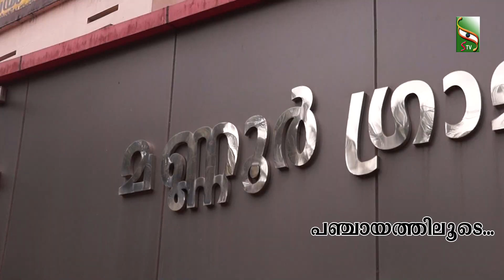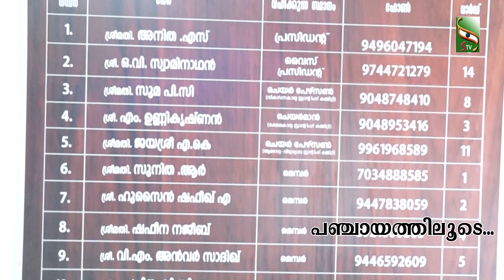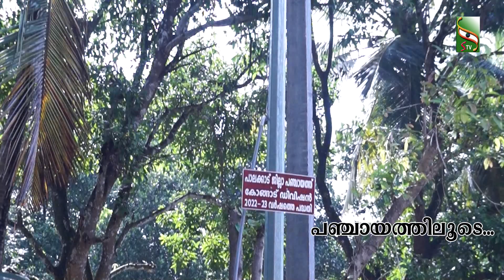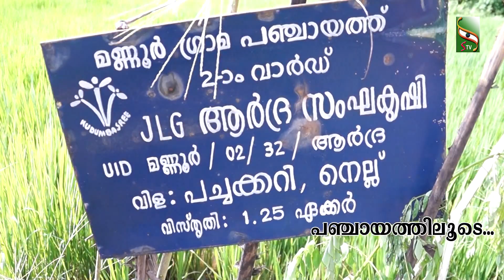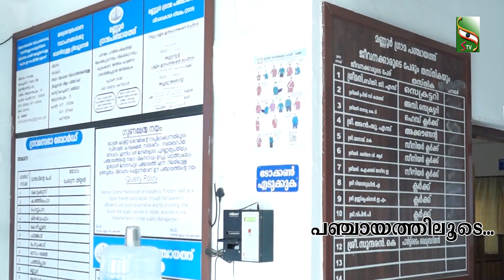പഞ്ചായത്തിലൂടെ | മണ്ണൂർ ഗ്രാമപഞ്ചായത്ത് | ഭാഗം 16